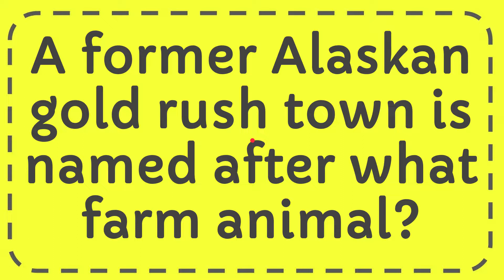A former Alaskan gold rush town is named after what farm animal?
A former Alaskan gold rush town is named after what farm animal? NEW VIDEO#